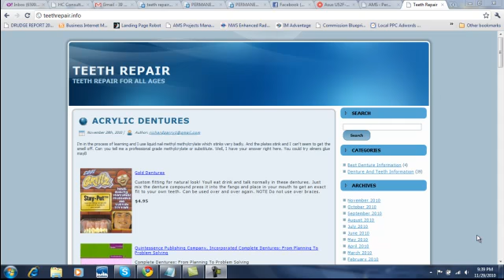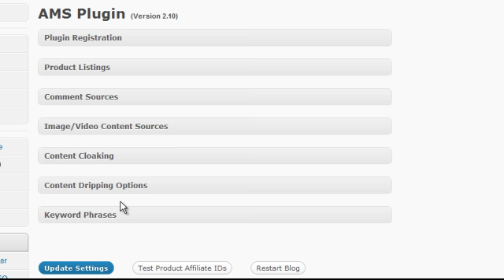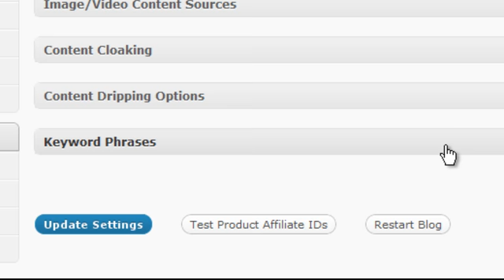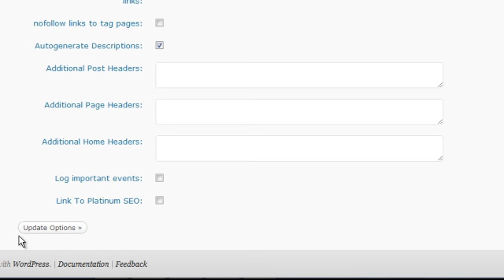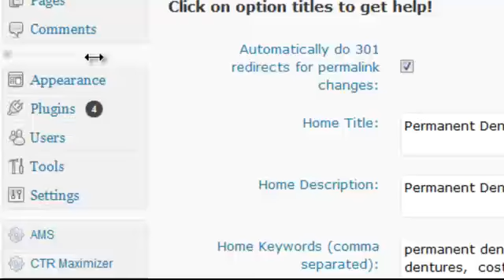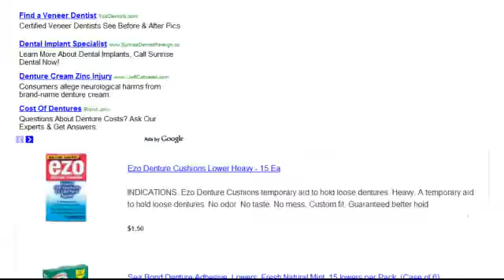Editing My Blog [Editing Wordpress Auto Blogs]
Editing my blog, editing my wordpress auto blog. If you ever wanted to edit your wordpress blog once it is already built then this is the video to watch then check out the link to my custom blog for important updates and training information.
Editing my wordpress auto blog